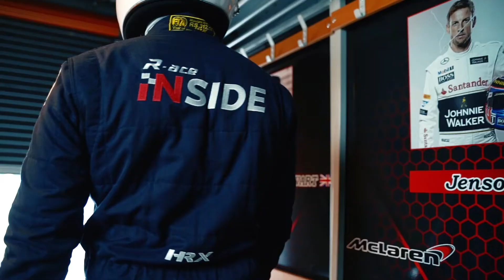Journée Entreprises U Logistique / R-ace INSIDE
R-ace INSIDE,
Ecole de pilotage et créateur d'événements autour du sport automobile de haut niveau: stages de pilotage, baptêmes de piste et coaching, événements sur mesure pour particuliers, groupes & entreprises.
N'attendez plus, faites de vos sensations un évènement...!